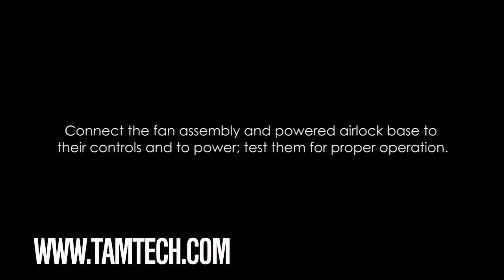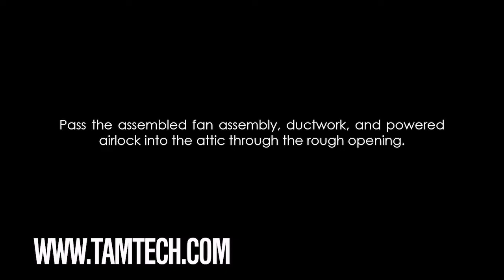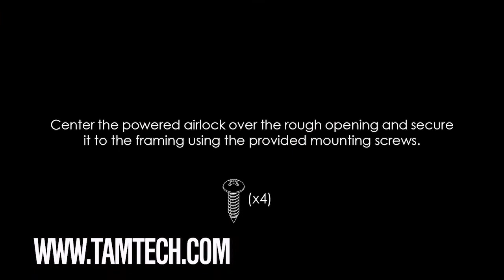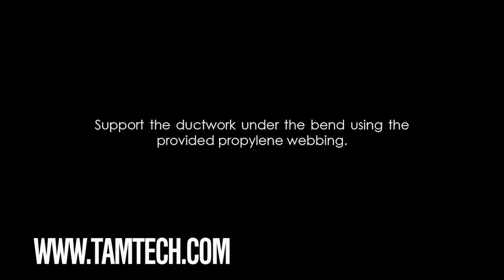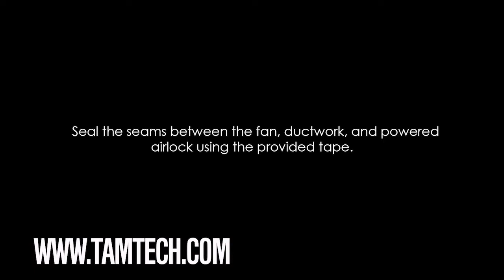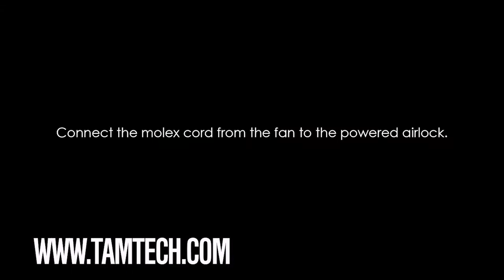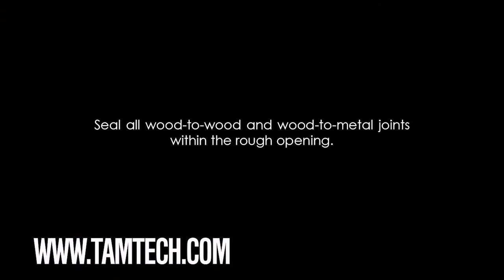5300 Sierra and ventura Whole House Fans Installation Video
Install the Ducted AF-V5300G  Whole House Fan with the gravity damper ( gravity damper not shown in video) or the powerful AF-S5300M Whole House Fan with a self-sealing R-49 mechanical damper ( Shown in video)